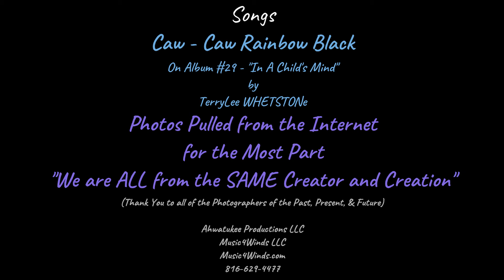Wed Progr Caw Caw Rainbow Black 09012021